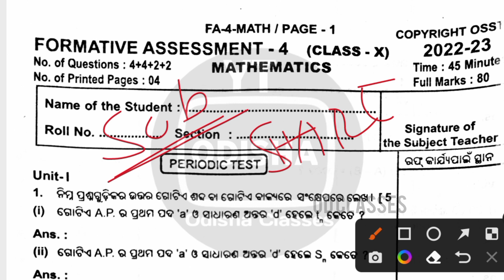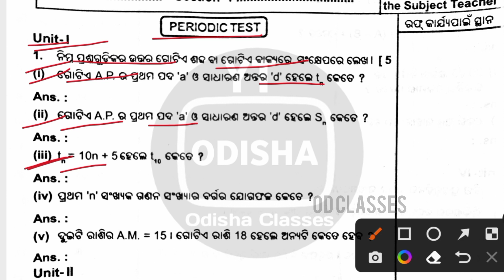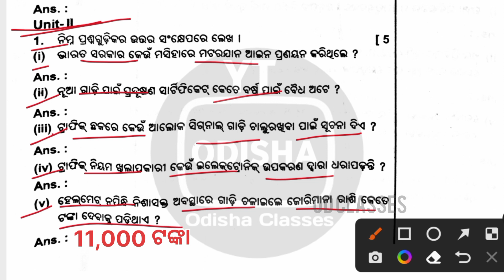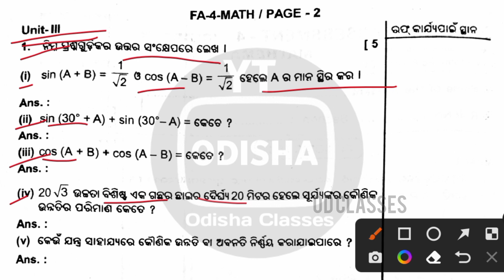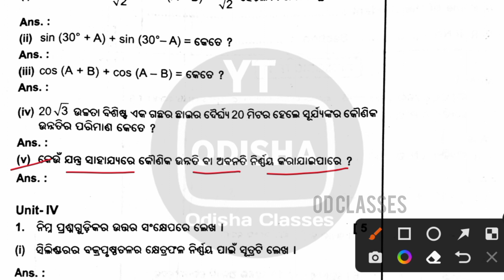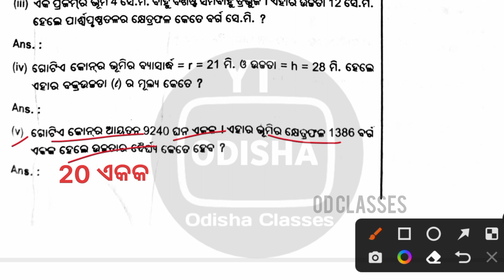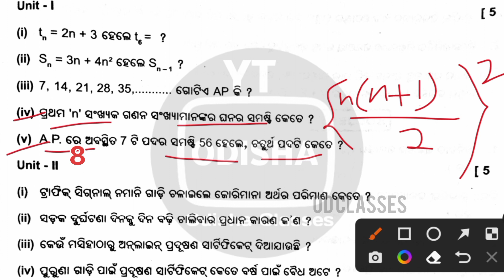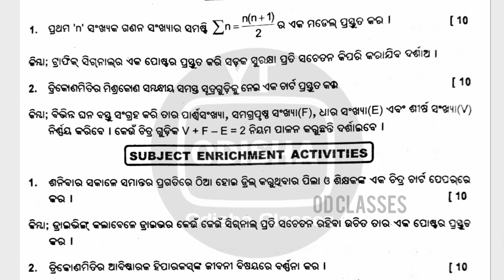ଦଶମ ଶ୍ରେଣୀ FA-4 ଗଣିତ ଉତ୍ତର ||Class10th FA4 Mathematics Question & Answer 2022-23|| FA4 Answer Key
➡️ OD CLASSES BY GANESH KUMAR  📗

➡️ Your Social Media Link This link to joni.